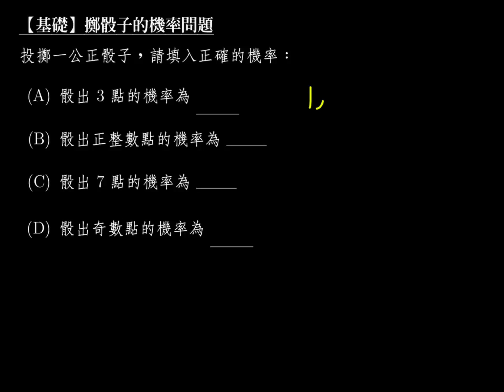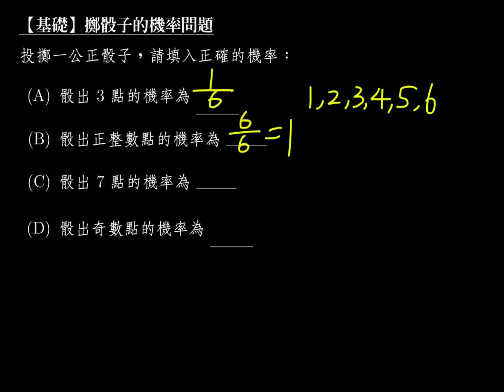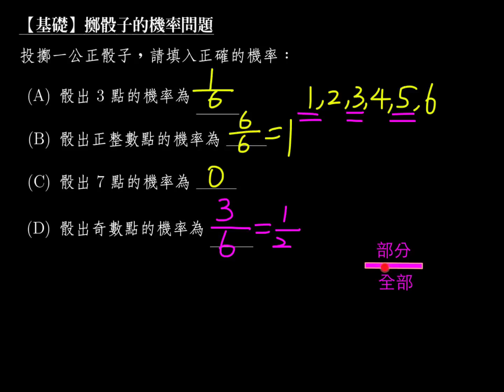【基礎】擲骰子的機率問題